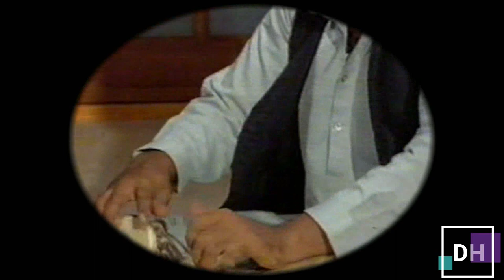INTERVIEW USTAD GHULAM ALI || SARITA SABHARWAL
RARE INTERVIEW
USTAD GHULAM ALI || SARITA SABHARWAL
THANKS

|| MUSIC FOR SOUL
From collection of DALJIT HANS